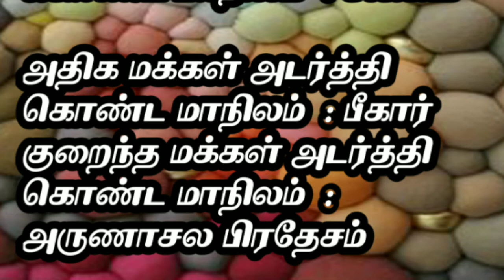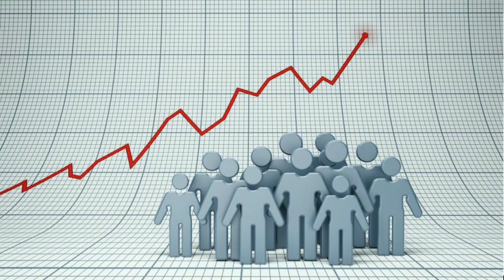மக்கள் தொகை | Population | TNPSC